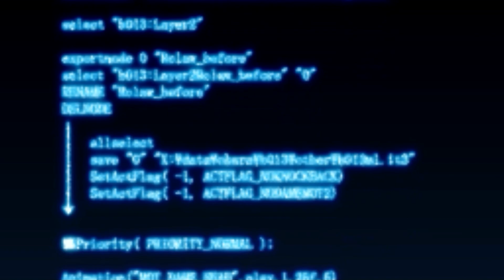Reaching Mainz - Trails from Zero - Episode 21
In this episode of Let's play / walkthrough / playthrough of The Legend of Heroes: Trails from Zero we continue onward to our goal and finally reach Mainz!

This is a blind lp of the video game The Legend of Heroes: Trails from Zero with commentary. Watch me struggle (and fail) as I TRY to 100% the game first try. Click on the playlist to watch them all!

Developer: Nihon Falcom
Publisher: NIS America
JP: Nihon Falcom
Director: Toshihiro Kondo
Producer: Masayuki Kato
Programmers: Toru Endo
                           Homare Karusawa
                           Katsuya Horimoto
Artist:Katsumi Enami
Writers: Hisayoshi Takeiri
               Nobuhiro Hioki
               Syuuji Nishitani
Composers: Hayato Sonoda
                      Takahiro Unisuga
                      Saki Momiyama
                      Masanori Osaki
Series: Trails
Platforms: PlayStation Portable
                    Windows
                    PlayStation Vita
                    PlayStation 4
                    Nintendo Switch
Release: September 30, 2010
Genre: Role-playing
Mode: Single-player

The protagonist, Lloyd Bannings, is a rookie police detective. At the beginning of Zero, he is assigned to the Special Support Section (SSS), an odd-jobs branch of the city's police department, together with Elie MacDowell, heiress to a political dynasty, Randolph "Randy" Orlando, a laid-back ex-soldier, and Tio Plato, a young girl and electronics genius.